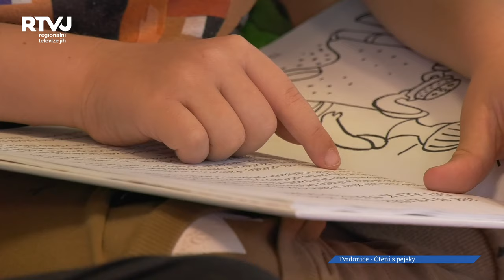Místní knihovna Tvrdonice připravila pro žáky 3.tříd čtení a aktivity s pejsky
Místní knihovna Tvrdonice je velmi akční, co se týká programů pro děti z mateřské i základní školy. Tentokrát pro žáky 3.tříd připravila speciální hodinu čtení, a to čtení a aktivity s canisterapeutickými pejsky.